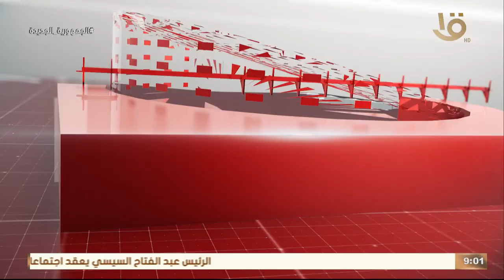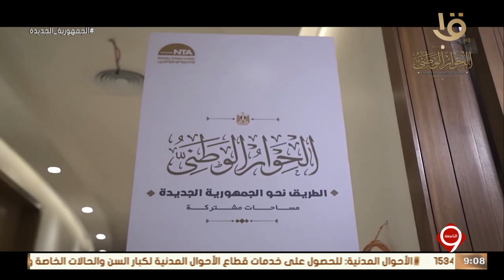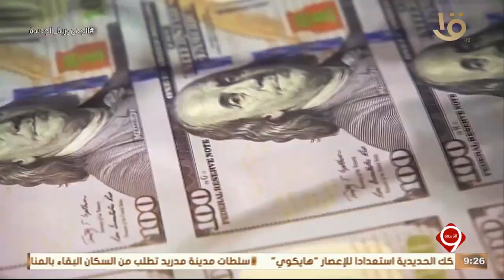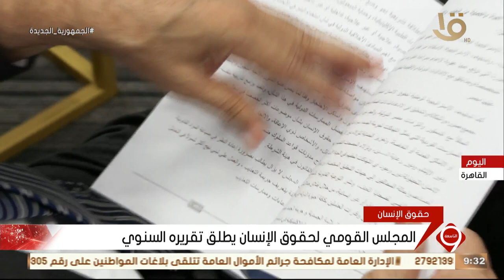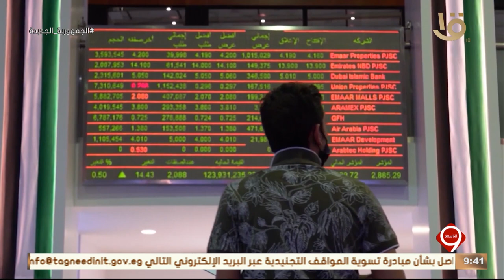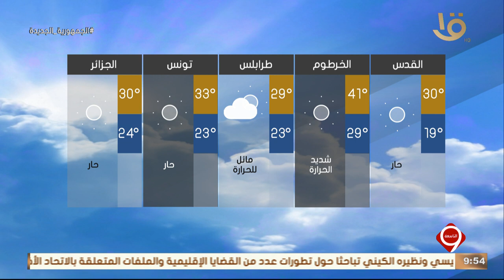نشرة التاسعة | أهم الأخبار السياسية والاقتصادية محليا وعالميا.. 3-9-2023